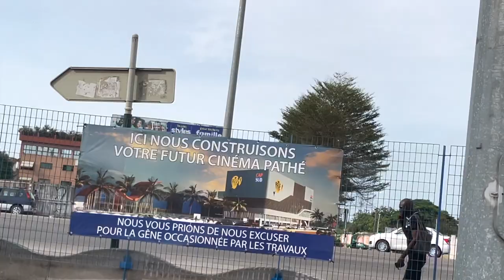[4K] DRIVING IN ABIDJAN CÔTE D'IVOIRE ZONE4 SHOPPING MALL CAP SUD ABIDJAN | Brown and Strong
DRIVING IN ABIDJAN CÔTE D'IVOIRE ZONE4 SHOPPING MALL CAP SUD ABIDJAN | Brown and Strong . Watch the 4K video of zone 4 Abidjan to have an idea of how the roads, streets and environment in Abidjan looks like.

Abidjan is the economic capital of Ivory Coast and one of the most populous French-speaking ... of the country. The Abidjan Autonomous District, which encompasses the city and some of its suburbs, is one of the 14 districts of Côte d'Ivoire.

Abidjan est la capitale économique de la Côte d'Ivoire, dont la capitale administrative et politique est Yamoussoukro. Elle est également la ville Abidjan est la principale place financière de l'Afrique de l'Ouest francophone

For all the new updates

Abidjan city
Abidjan 2021
Abidjan Ivory Coast
Abidjan cote divoire
Abidjan city Nightlife
Abidjan vlog
Abidjan airport
Abidjan music
Abidjan ivory coast west africa
Abidjan Pronounciation
Abidjan Songs
Neelus vlogs from Africa
Abidjan movie
Abidjan Puissance kerozen
Vlogs from West Africa
Indians in Africa
Driving From Cocody to Plateau in Abidjan Ivory Coast, Côte d Ivoire
Driving Around Plateau, Downtown Abidjan Ivory Coast - Côte d'Ivoire.
Driving around Marcory, Abidjan Ivory Coast
Driving around Abidjan Cote D'ivoire Vallon Angré 8e Tranche
Driving around Abidjan, Treichville: Rue 12 Area. Business street
Drive through Abidjan Ivory Coast
Driving around Abidjan Cote D'ivoire Treichville Plateau Cocody 2019
CRISE MALIENNE: LA FRANCE ET L’UNION AFRICAINE DISCRÉDITÉES
LA SORTIE PITEUSE DE LE DRIAN